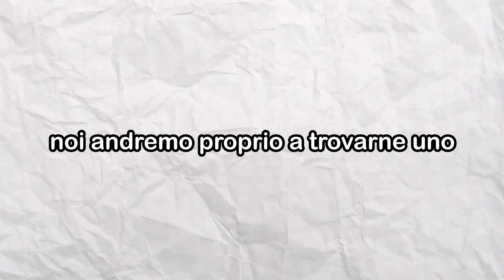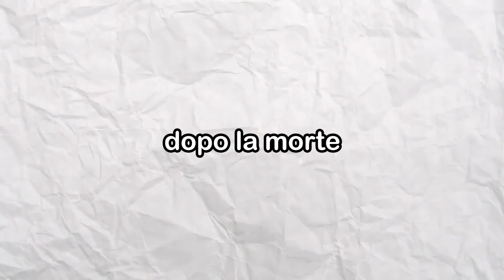Abbiamo dominato un villaggio su Minecraft HARDCORE! (Ep 4)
Dominiamo su un villaggio su Minecraft HARDCORE!

🚀 Grazie di star leggendo la descrizione

➤Amici in questo video
S_LETALE - @S_LETALE
Uchicha - @leon_uchicha
fungo gamer - @Fungo_Gamer

👍 Non dimenticarti di lasciare like e iscriverti, se non lo hai già fatto!

🔔 Non dimenticarti di attivare la campanellina per rimanere aggiornato su quando posto video.

✔ Conteggio iscritti: 23k

💪 Il mio nick di Discord: yoyyouyo

🎶 Musica usata in questo video:
Intro: Super Mario Odyssey
Gameplay: Super Mario / Undertale